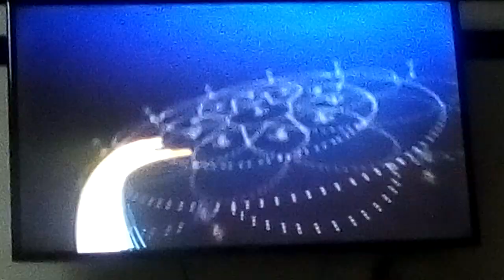Astro Vaanavil Channel Ident